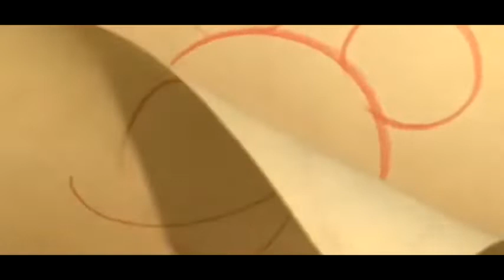Walt Disney Pictures / Universal Pictures / Walt Disney Animation Studios (2008)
For @NokiaKun6

What If Universal released Bolt with Disney?
Note: This Video is Fan-made